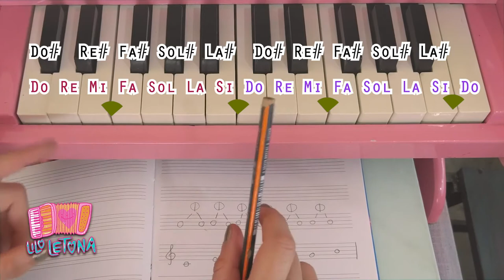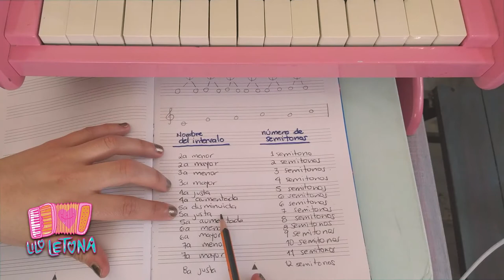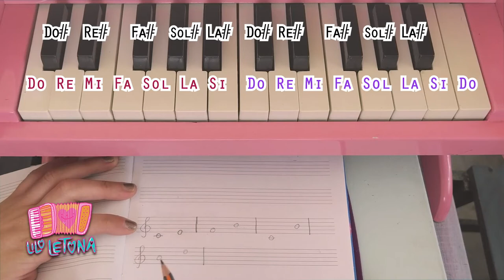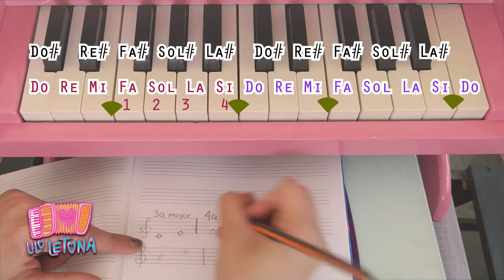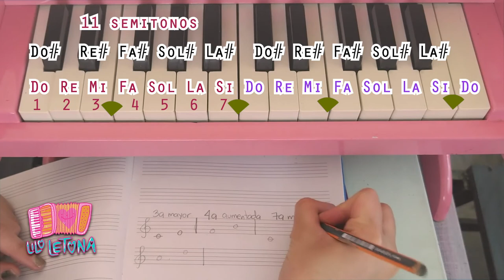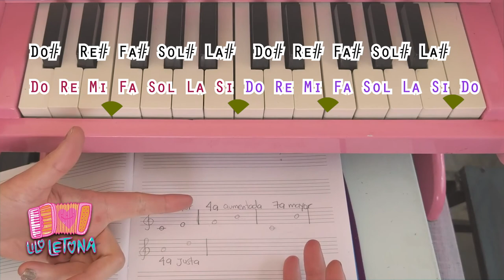Clase de música. Tonos y semitonos (explicado desde el piano)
Hola amigues,  ¿se han preguntado cómo se ubican las notas en un piano? hoy les traigo una buena tanda de información sobre los tonos y semitonos explicado desde el piano para que lo puedan aprender más fácilmente. Esta información les ayudará a entender la música desde su técnica y si tienen dudas ya saben, aquí estoy para contestarlas :) .